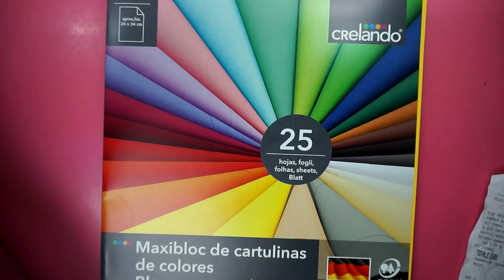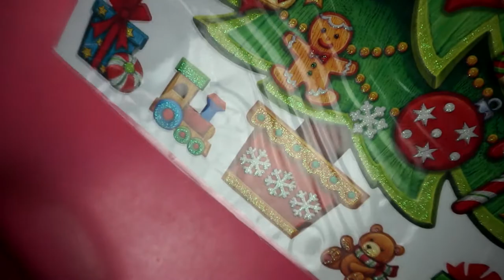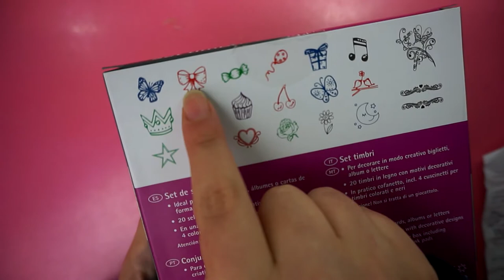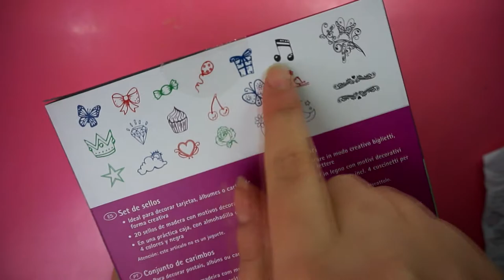LIDL MON AMOUR - ACQUISTI NATALIZI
Ciaooo! Eccomi tornata con gli acquisti natalizi dalla Lidl! Spero vi piacciano

MUSICA